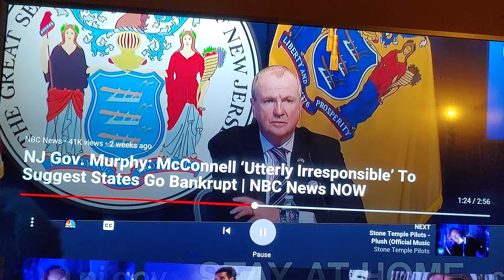Leave us high and dry. Tyrannical Phil Murphy at it again.